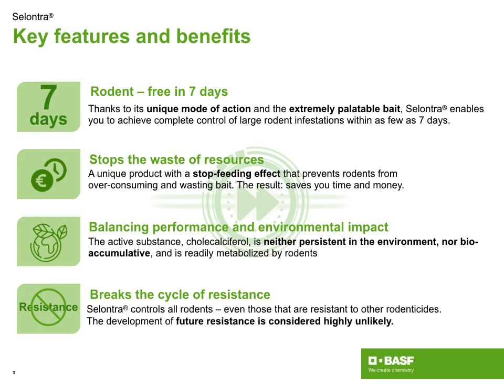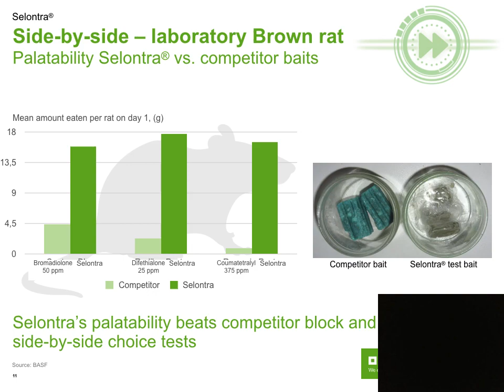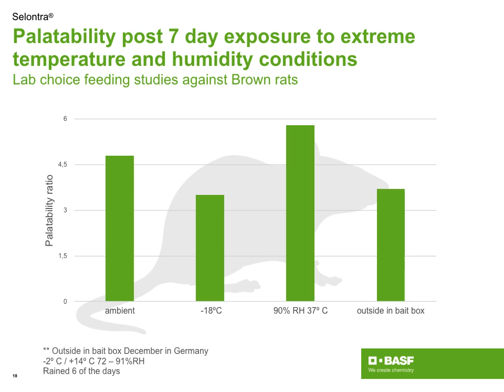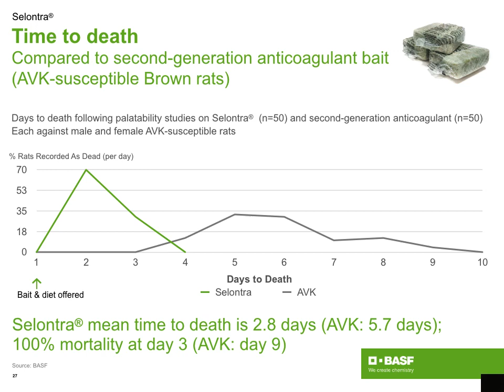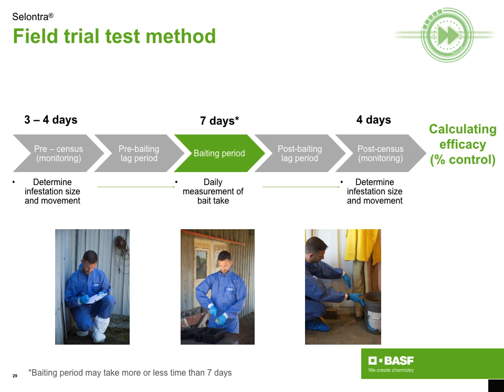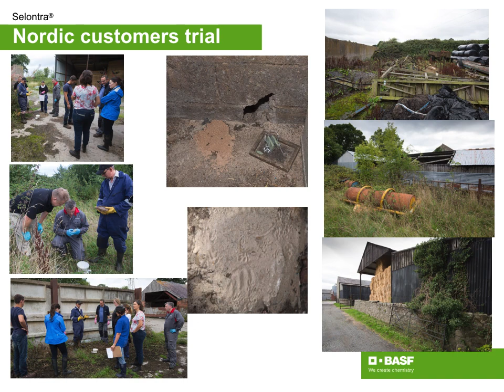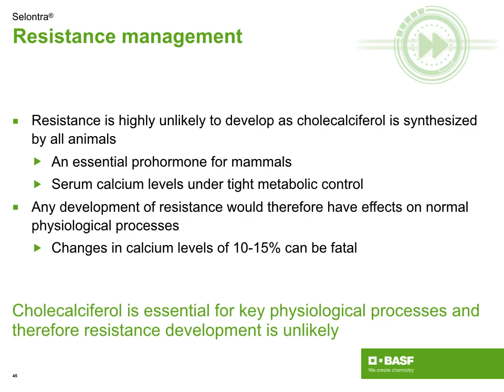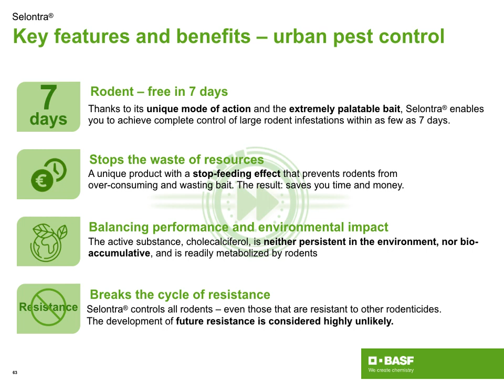Selontra Technical Training DK Oct 2020 recording 1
Sharon Hudges BASF: lta saa teknisen koulutuksen BASF: n uuden jyrsijätuhoojan Selontran kanssa